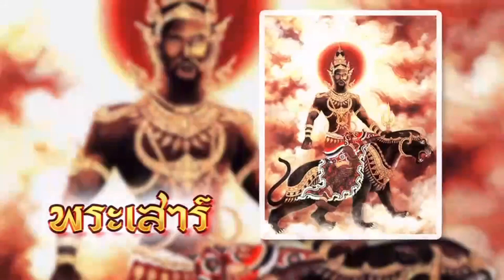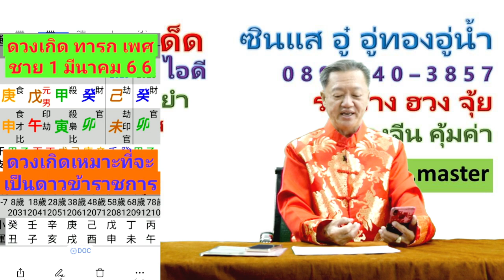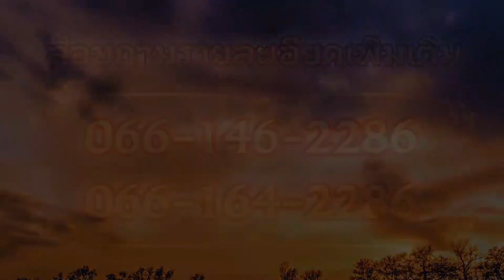รวยเลขเด็ด ปฏิทินจีนเงินล้าน งวดวันที่ 1 มีนาคม 2566 | ซินแสอู๋ ดวงจีนฮวงจุ้ย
🤗 สนใจสั่งหนังสือ หรือของมงคลต่างๆ สามารถแอดไลน์ติดต่อ Callcenter 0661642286 หรือ 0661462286 ได้เลยครับ